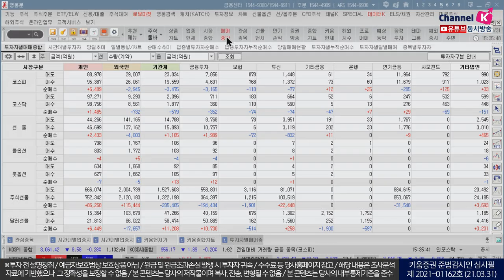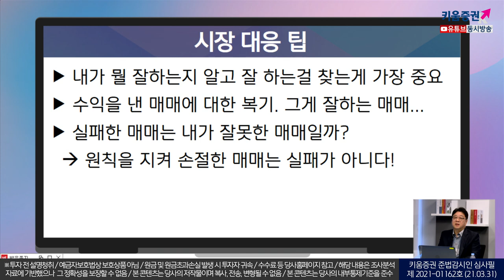나 자신을 알자..매매 실패와 성공 이유를 복기하자 (전문가꿀팁시리즈/21.04.4)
김성훈 전문가가 전하는 투자꿀팁!
나 자신을 알자..매매 실패와 성공 이유를 복기하자

출연: 김순영 채널K 앵커, 김성훈 슈퍼스탁 전문가